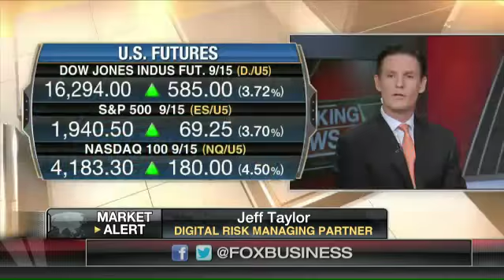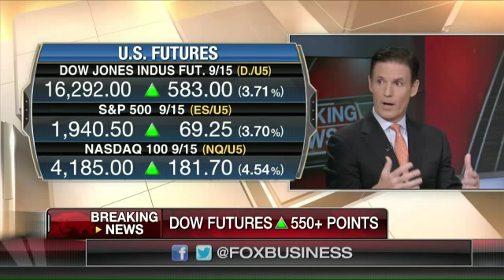Could housing benefit from the market turmoil?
Digital Risk Managing Partner Jeff Taylor, Recon Capital Partners CIO Kevin Kelly and FBN’s Dagen McDowell on the state of the housing market.
Watch Dagen Mcdowell and Sandra Smith talk about Real Estate on Mornings With Maria.